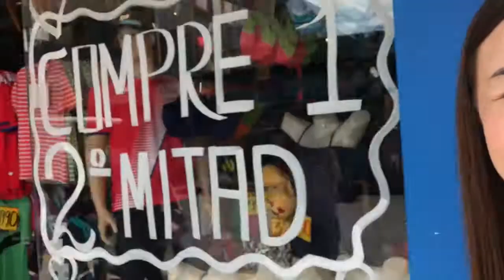Video Contest Winner 2017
Katie's winning video shares her experience with Amigos de las Americas in Costa Rica.